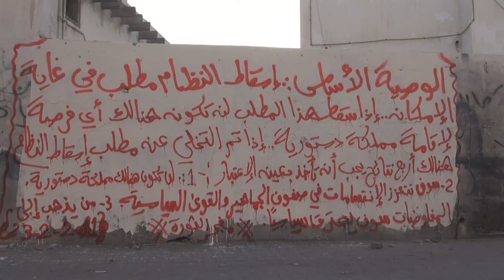الوصية الأساس تخط على جدران بلدة النويدرات في الذكرى الرابعة 2015\2\25 Bahrain